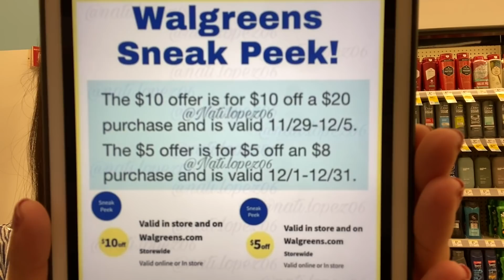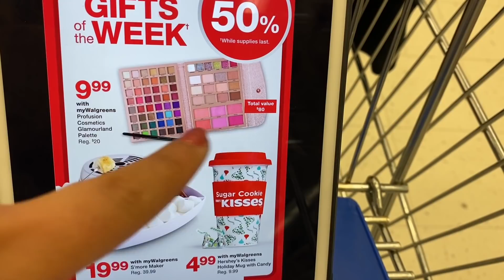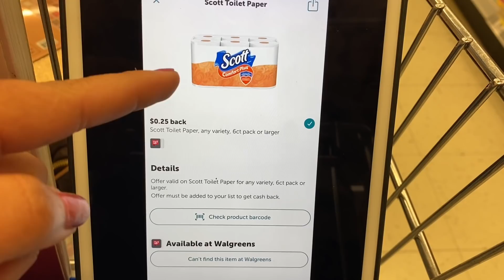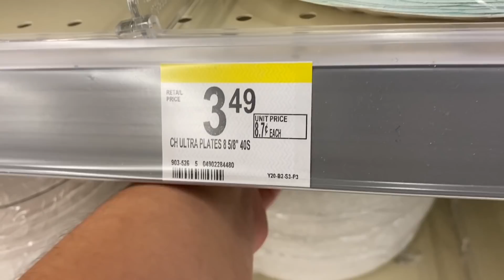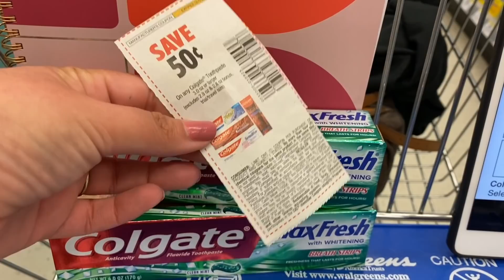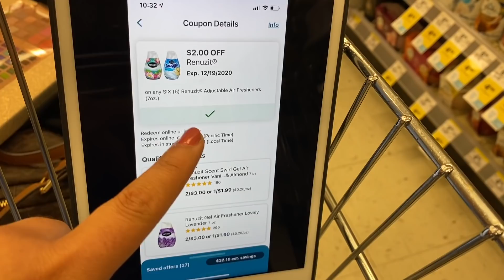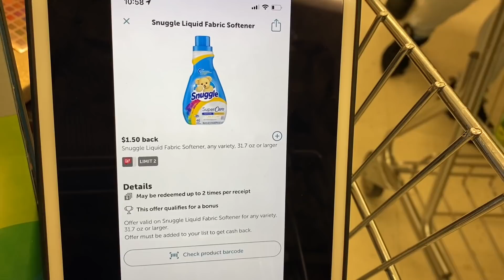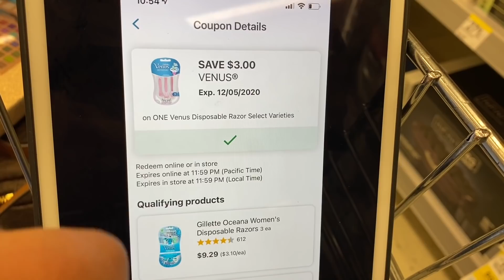🚨ENCONTRE 90% EN *WALGREENS* MAS PRODUCTO *GRATIS* Y OTRAS *BUENÍSIMAS* OFERTAS 11/29/20 12/05/20🚨